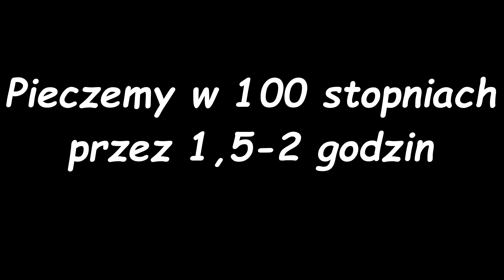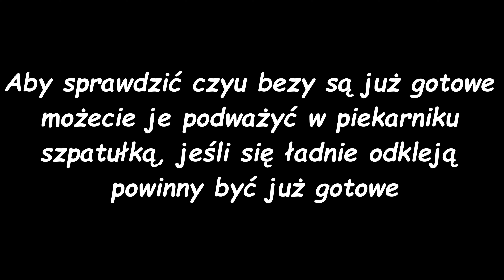Mini bezy PAVLOVE- pomysł na pyszne monoporcje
Cześć, w dzisiejszym odcinku pokażę Wam, jak zrobić monoporcje, a będą to mini bezy pavlova. Jeśli taki film się Wam spodobał i chcielibyście takich więcej to koniecznie napiszcie w komentarzu i zostawcie łapkę w górę.

Składniki beza:
-360 g białek=10 białek (1 białko waży średnio około 34-39 g)
-500 g cukru (na każde białko przypada 50 g)

Bezy suszymy w 100 stopniach przez 1,5 do nawet 2,5 godzin w zależności od piekarnika oraz od ilości bez jakie wsadzicie do niego. Ja wsadziłam wszystkkie 22 bez, które zrobiłam więc niektóre suszyłam w piekarniku nawet właśnie 2,5 godziny. Aby sprawdzić czy beza jest już dobram możecie podważyć ją jeszcze w piekarniku szpatułką. Jeśli ładnie się odklei jest już doba.

Składniki krem (na połowę bez które zrobiłam, nie robiłam kremu do wszystkich bez naraz, ponieważ najlepiej smakują na świeżo, a nie zjadłabym tylu naraz):
-200 ml śmietanki 30%
-100 g mascarpone
-łyżka cukru pudru

Na wierzch:
-porzeczki
-pomarańcze